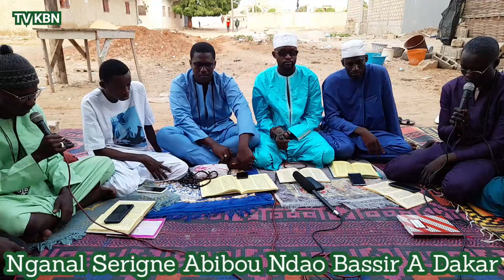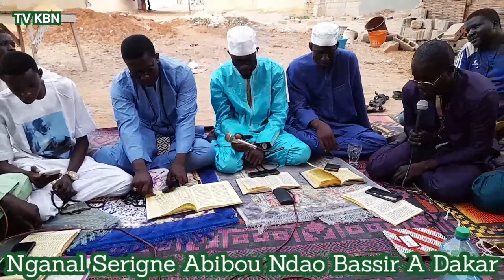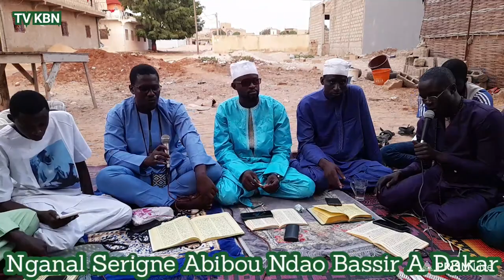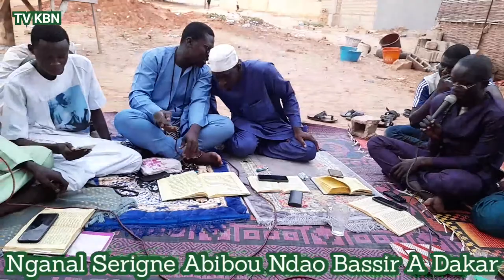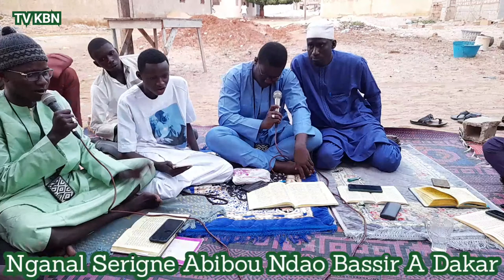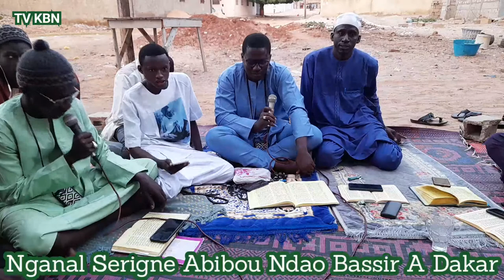Nganal Serigne Abibou Ndao Bachir A Dakar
Rejoignez cette chaîne pour bénéficier d'avantages exclusifs :
les Gamous👈
Ziaars🙏👈